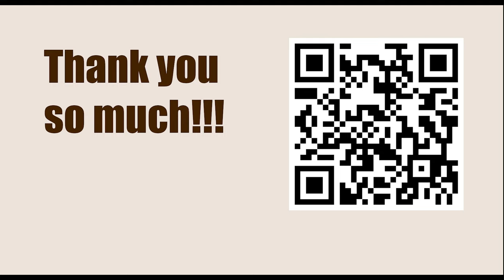1st “Rustam Kasimdzhanov Cup” (Masters) - Round: 8.5 || Parham Maghsoodloo vs Shakhriyar Mamedyarov